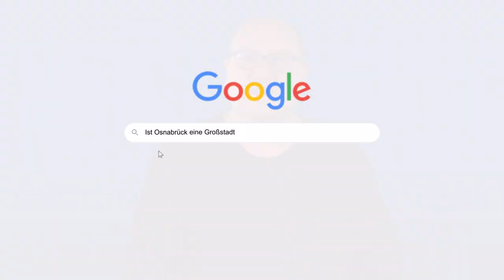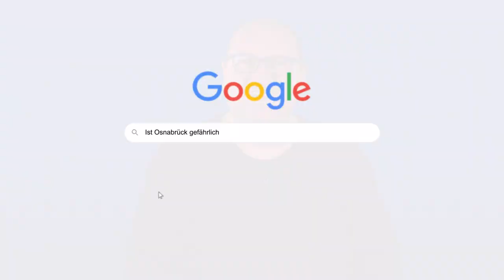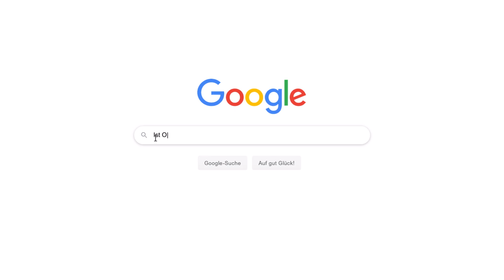Ist Osnabrück eine schöne Stadt?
Ist Osnabrück schön? Oder gefährlich? Ein guter Ort zum Studieren? Und zu welchem Bundesland gehört Osnabrück eigentlich? Und wie war das noch mal mit der Stadt und dem Westfälischen Frieden? Diese und weitere Fragen der Google-Autovervollständigung zum Thema Osnabrück beantwortet Pfarrer Maik im Video, denn als Osnabrücker kennt er sich bestens aus!

Ihr habt weitere Fragen? Zu Osnabrück, zum Legen oder zu Maik? Dann schreibt sie gerne in die Kommentare!